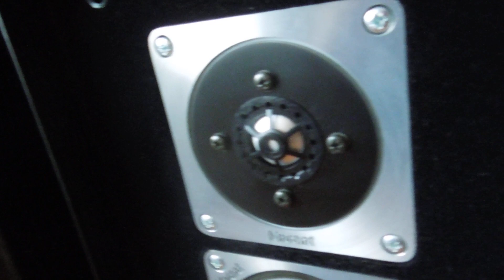hifiaudio MAGNAT ZERO 6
Демонстрация работоспособности акустики "MAGNAT ZERO 6"